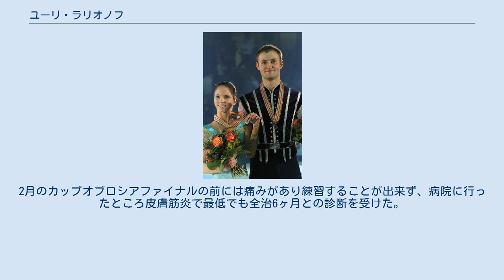ユーリ・ラリオノフ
ユーリ・ユリエヴィチ・ラリオノフ（ロシア語: Юрий Юрьевич Ларионов、ロシア語ラテン翻字: Yuri Yurievich Larionov、1986年8月19日 - ）は、ロシアノヴォシビルスク出身の男性フィギュアスケート選手(ペア)。
パートナーはナタリア・ザビアコ、ベラ・バザロワ。
 2010年バンクーバーオリンピック、2014年ソチオリンピックロシア代表、2012年ヨーロッパ選手権2位、2012年グランプリファイナル2位、2012年ロシア選手権優勝、2007年世界ジュニアフィギュアスケート選手権2位。
 2016年に結婚した。
2017年12月17日に第1子となる男児が誕生した。
 ロシアのノヴォシビルスクに生まれ、4歳ころにスケートを始めた。
やがてベラ・バザロワとペアを結成し、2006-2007年シーズンよりISUジュニアグランプリに参戦を果たした。
JGPスピンオブノルウェーで4位、JGP台湾杯で2位となり、初進出のJGPファイナルでは7位となったものの、世界ジュニア選手権では2位となる。
 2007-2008年シーズンはISUジュニアグランプリのJGPジョン・カリー記念で優勝、シニアクラスのISUグランプリシリーズスケートアメリカにも参戦し3位と躍進する。
しかし優勝を果たしたはずのJGPファイナルで、競技前に実施されたドーピング検査でラリオノフに陽性反応があり失格、2年間の出場停止が課せられた。
 出場停止がとけた2009年のロステレコム杯で4位、ロシア選手権で3位になり、ロシア代表としてヨーロッパ選手権、バンクーバーオリンピック、世界選手権に出場した。
 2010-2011シーズン、グランプリシリーズ2戦に初めて出場し、両大会ともに2位。
グランプリファイナルに初出場を果たした。
ヨーロッパ選手権では銅メダル獲得、世界選手権では5位入賞し前年よりも良い成績を残した。
 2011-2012シーズン、ロシア選手権では初優勝。
なお、この大会には前回大会の上位2組は出場していなかった。
ヨーロッパ選手権では2年連続でメダルを獲得。
ロシアの表彰台独占の一翼を担った。
 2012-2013シーズン、ネーベルホルン杯のSPでバザロワが臀部を負傷し棄権。
一時は手術の可能性もあったが行わなかった。
グランプリシリーズは予定通り出場し、ロステレコム杯で2位、NHK杯ではグランプリシリーズ初優勝、2年ぶりに出場のグランプリファイナルでは2位。
ロシア選手権は靴のトラブルのために欠場。
つづくヨーロッパ選手権は手首の怪我のために欠場。
3月にはニーナ・モーゼルにコーチを変更した。
 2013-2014シーズン、ソチオリンピックでは6位入賞。
世界選手権では7位に入るもバザロワとのペア解消を発表した。
4月にはエストニアのナタリア・ザビアコとのペアを結成した。
 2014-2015シーズン、ロシア選手権では7位。
2月のカップオブロシアファイナルの前には痛みがあり練習することが出来ず、病院に行ったところ皮膚筋炎で最低でも全治6ヶ月との診断を受けた。
シーズン終了後、ザビアコとのペアを解散した。
^ ユーリ・ラリオノフのInstagram 2017年12月18日の投稿 ^ ^ Юрий Ларионов: к счастью, операция Вере не потребовалась ^ Фигуристы Базарова/Ларионов не выступят на ЧР из-за проблем с ботинком ^ Горшков: Базарова и Ларионов не выступят на ЧЕ из-за травмы партнёра ^ Мозер будет тренировать Базарову и Ларионова ^ Тренер Нина Мозер: фигуристы Вера Базарова и Юрий Ларионов не будут выступать вместе ^ Партнершей Ларионова будет Забияко ^ Юрий Ларионов: «Из-за травмы...